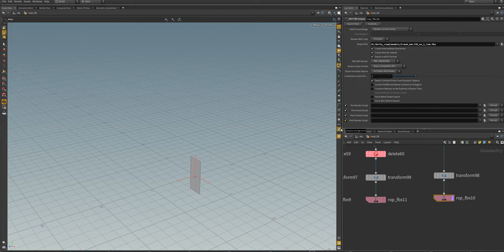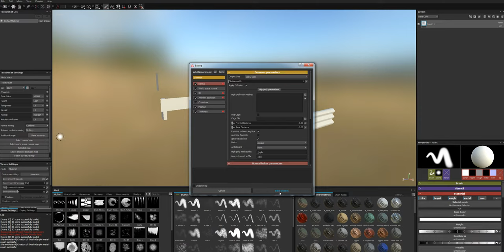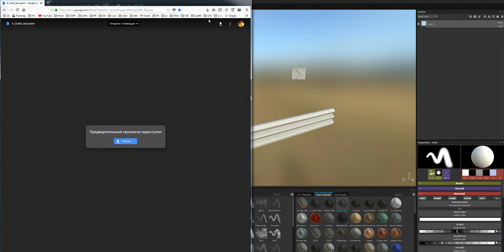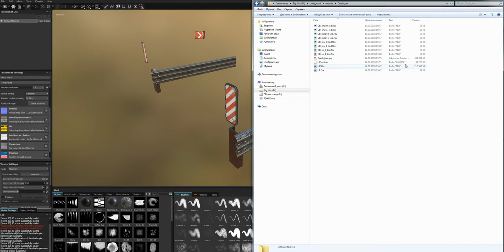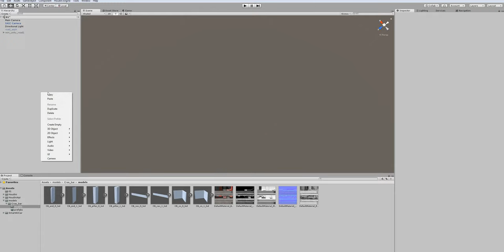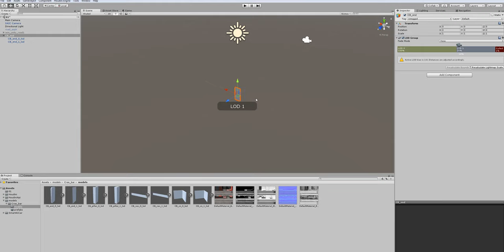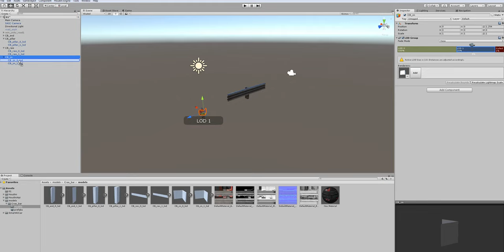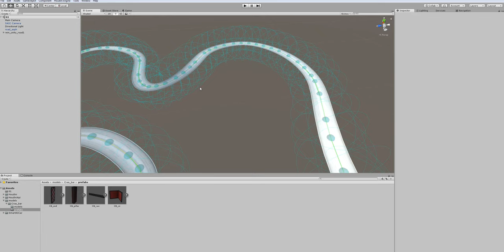03 Houdini road in Unity crash barrier_prefab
Creating a crash barrier prefab